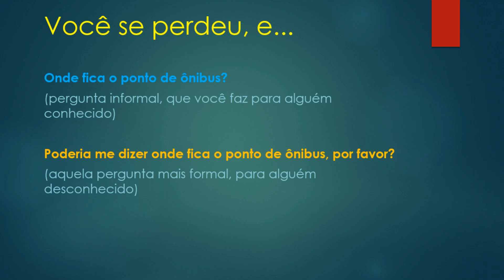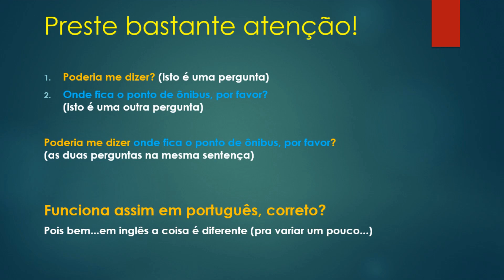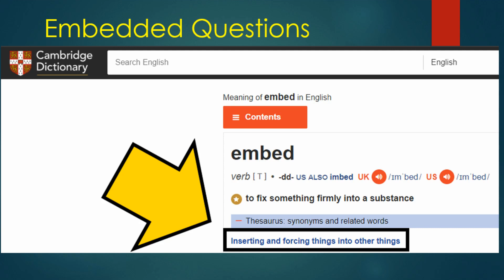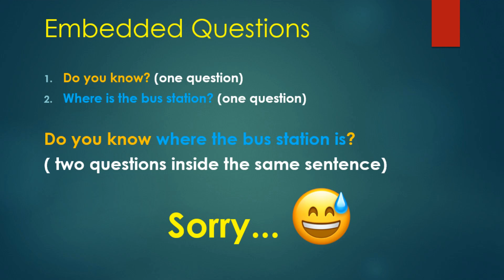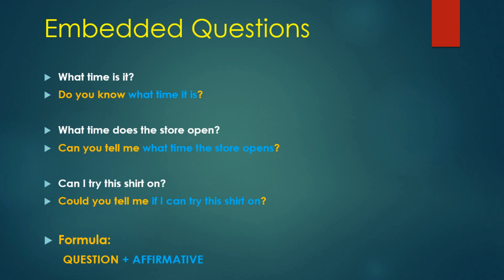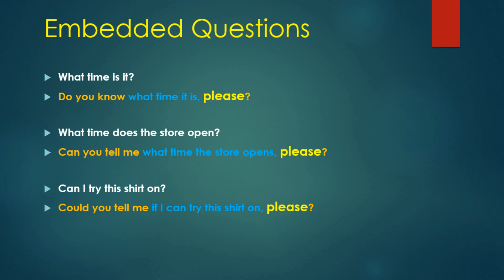Embedded questions!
Você se perdeu!
E agora???
Quer fazer perguntas com luxo, poder e condição e ainda de quebra um inglês impecável? Vem comigo!